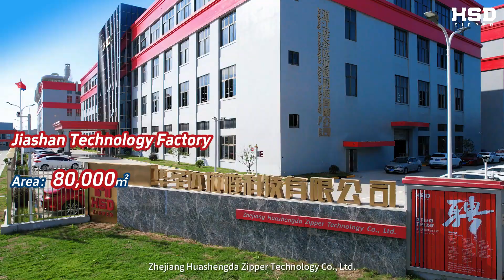HSD Sustainable Development - "Green Action"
HSD's Sustainable Development - "Green Action" showcases why HSD chooses sustainable development, the measures it takes, and the significance thereof.